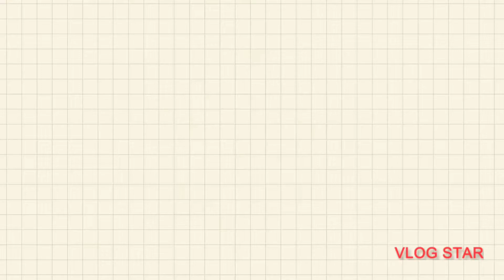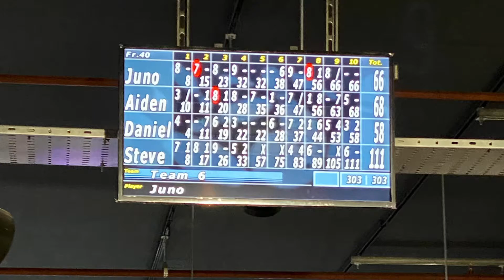Jollibee in Liverpool/Liverpool getaway/Discover UK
Tara jollibee tayo sa Liverpool! Cravings satisfied😋

VlogStar